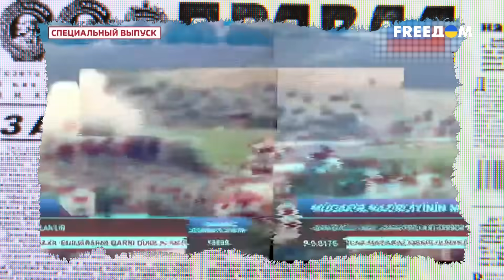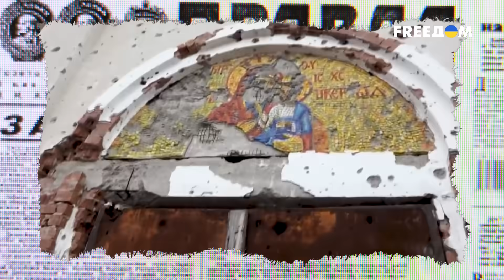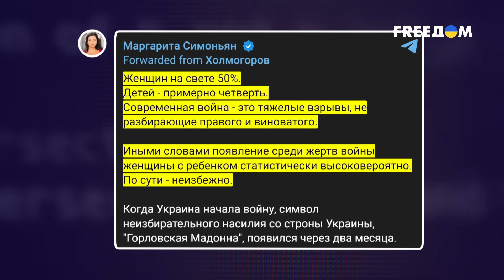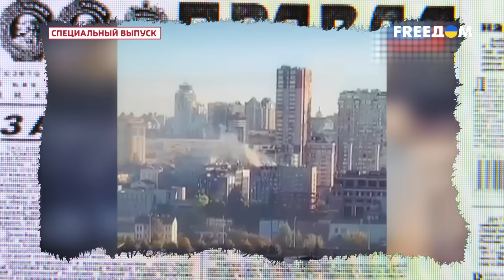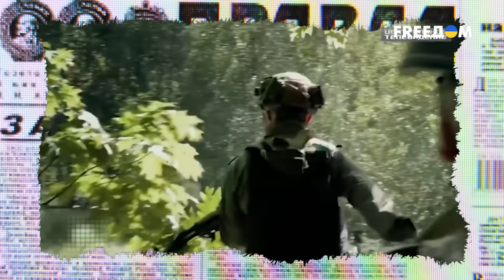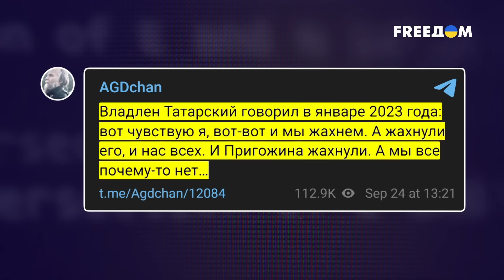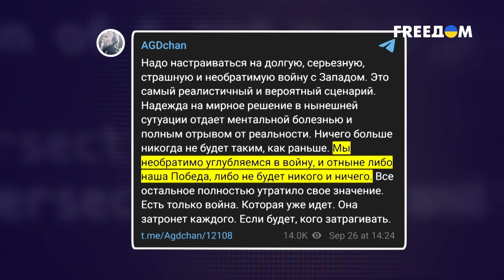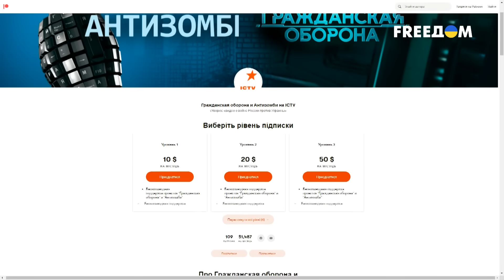Шойгу ЗАНЫЛ и шокировал россиян! Победы в НОВОМ ГОДУ НЕ БУДЕТ! Антизомби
Россия от концепции победим за 3 дня устами Шойгу перенесла победу аж… на 25 год и это очень и очень показательно!
“Продолжаем наращивать боевую мощь Вооруженных Сил, в том числе за счет поставок современного вооружения и совершенствования подготовки войск с учетом опыта специальной военной операции. Последовательная реализация мероприятий Плана деятельности до 2025 года позволит достичь намеченных целей”, —  сказал Шойгу.

Что же это значит – подробности смотрите в новом сюжете Антизомби!

@antizombie-goподписывайтесь на официальный канал программ Антизомби и Гражданской обороны